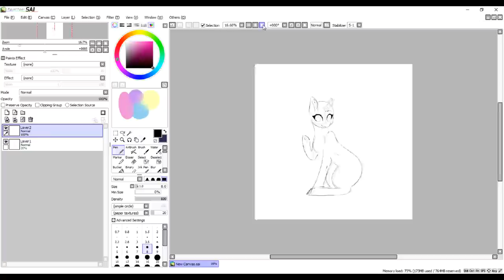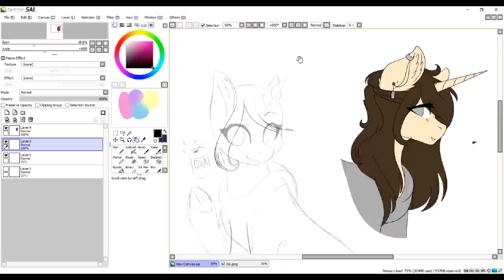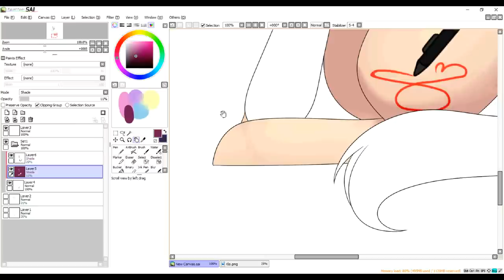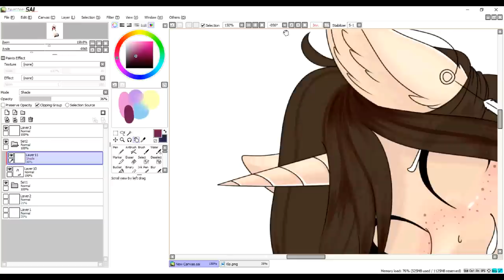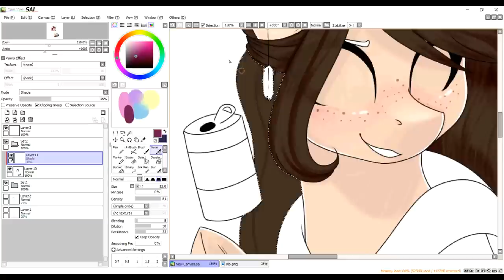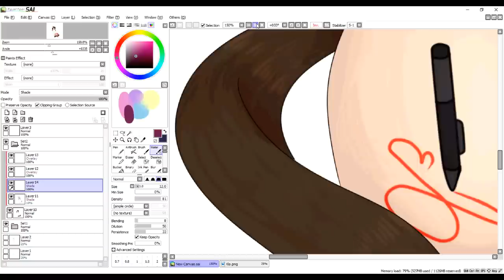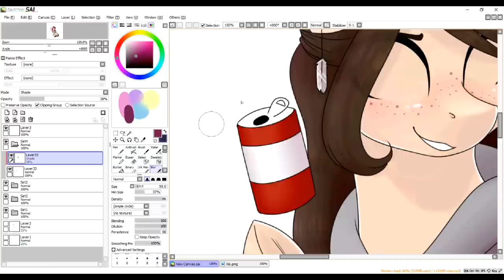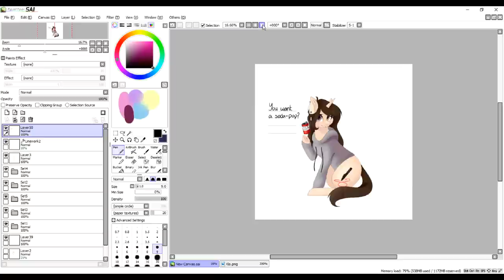Want a soda-pop? .:Speedpaint:. [T-shirt design]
Hello! Sorry for the inactivity lately, i just didn't have much motivation to draw anything and record it.

Anyways this is yet another T-shirt design... don't think it's the last because I plan on making more haha

!ATTENTION!
Art trades, collabs, and requests are closed. I'm trying to earn money for a new computer, so until then I'll just be doing commissions and some selfish things for myself here and there. Thank you! (FOR UPDATES ON COMMISSIONS WATCH ON MY DEVIANTART)

🎶Music Used🎶
Kero Kero Bonito - Flamingo (WTN3 Remix)
Jacob Tillberg - No Money
Joakim Karud - Dreams
Lucian - Sober Heart (feat. Olivera)

Facebook account( come! friend me!) Adria Evens

Steam: KoishiKush